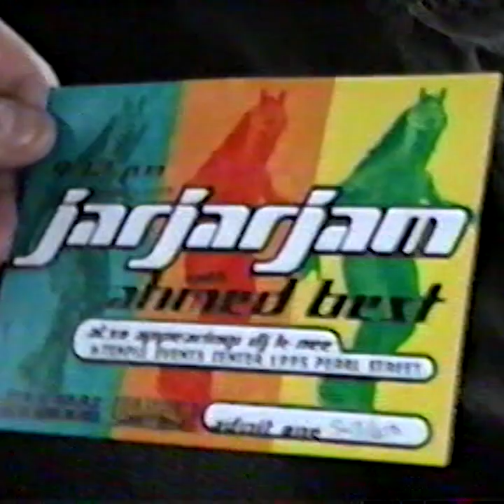JarJarJam with Ahmed Best - Denver, CO 1999